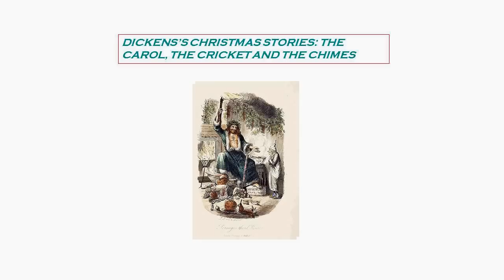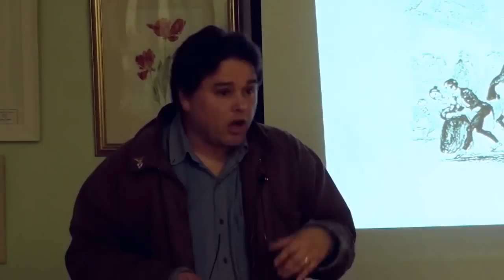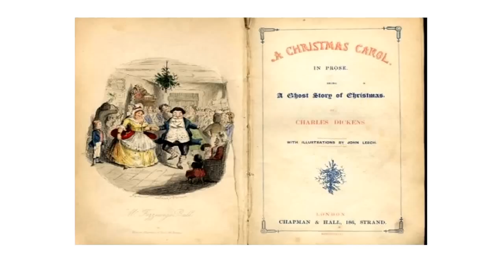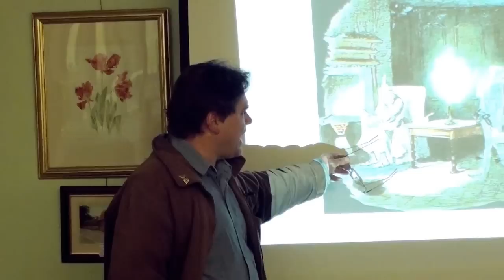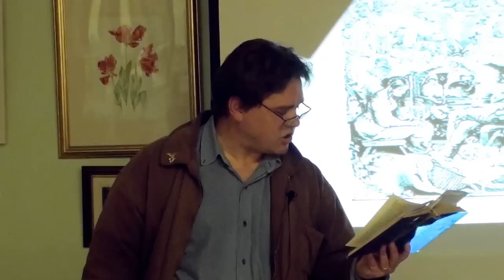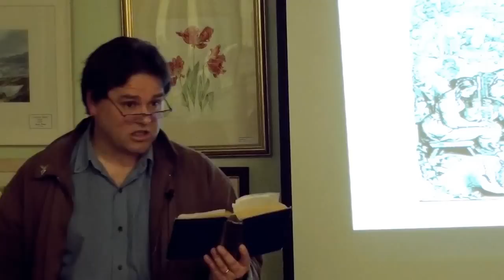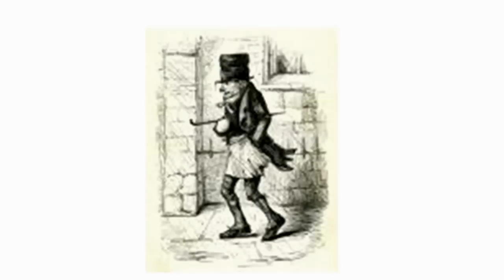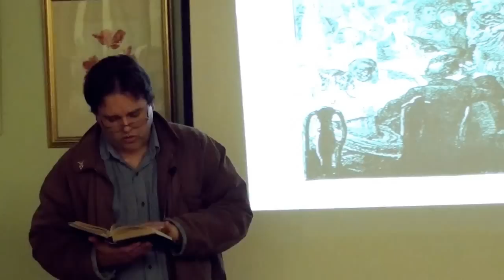Dicken's Christmas Stories: The Carol, the Cricket and the Chimes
Lecture by Dr. Keith Hooper